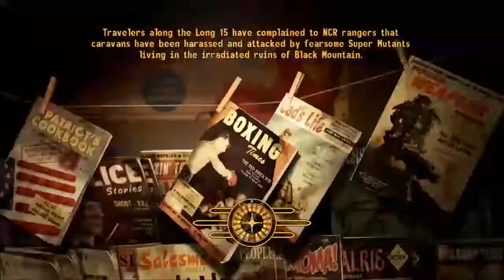Let's (Role) Play Fallout New Vegas Episode 76 -- Lady Of The Lake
Dear Diary,

How does one make friends in the post apocalypse? Simple, just raise a world war two flying death machine from a lake and give it to said friends so they can use it to drop heavy explosive ordinance on whoever they want.

Also on the bonus side I got to do a spot of mirelurk fishing, grenades beat an old fashioned hook and line anyday!